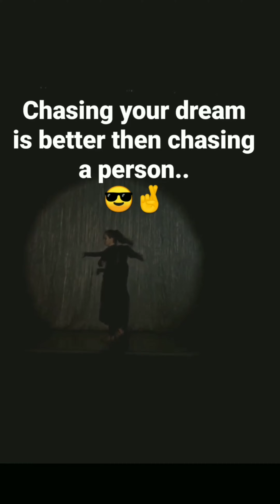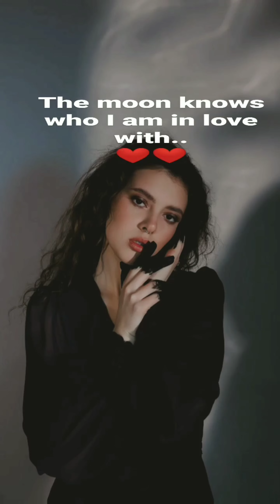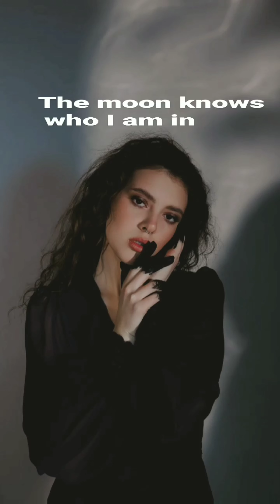positive thoughts, Positive vibes, Self love, funny quotes, feel good